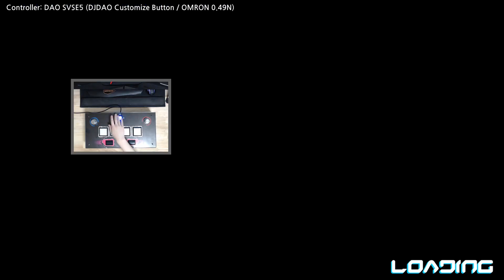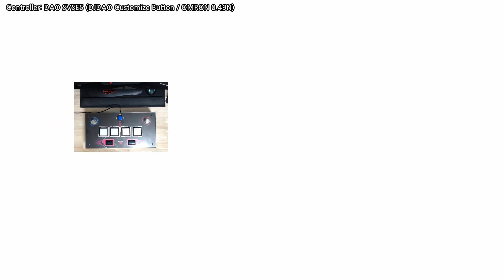【SFES2019】 白羽Project - Angel of Crystal (MXM)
Playing SFES2019

Effected by Levi@The Neutron
Difficulty: MXM 18